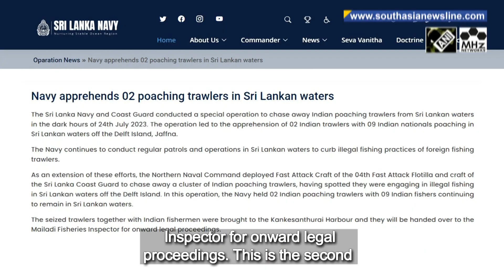Nine Indian fishermen apprehended for alleged poaching in Sri Lanka's waters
The Sri Lanka Navy has arrested nine Indian fishermen and seized their two trawlers for allegedly breaching the International Maritime Boundary Line and illegally fishing in the island’s northern waters. The navy in a statement said that the Indian fishermen will be handed over to the Mailadi Fisheries Inspector for onward legal proceedings. This is the second such incident this month. India and Sri Lanka share an expansive oceanic border without any perceptible demarcation. Fishermen from both the countries frequently stray into each other's territory while netting their catch, and end up spending years in jails.